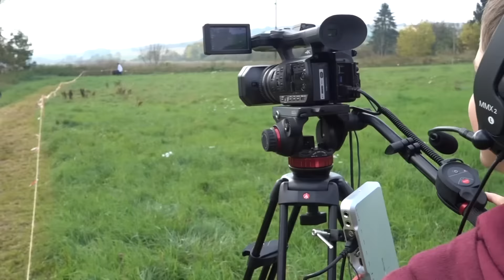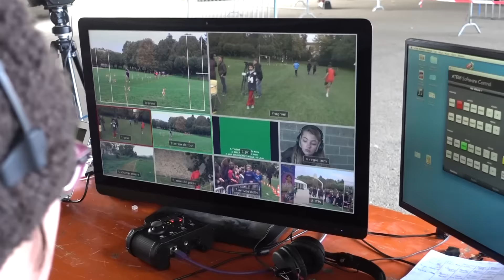Cross 2015 - Le dispositif technique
Un petit clip de présentation des moyens techniques mis en oeuvre pour la captation et la diffusion vidéo du cross du Mercredi 14 Octobre 2015 au collège Saint-Jean à Verdun.